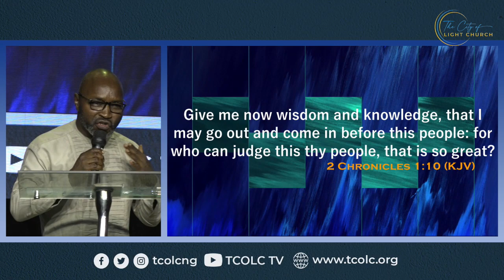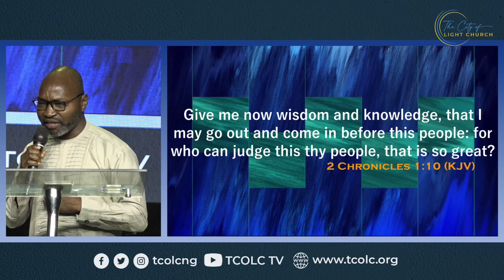Exhortation: HOW PURE IS YOUR HEART? Pastor Adejumo Adewuyi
This timely message by Pastor Adejumo is a call to action, reminding us of the need to check the state of our heart each time we appear in the congregation of the saints in the presence of God our Father.

Facebook.com/tcolcng
Instagram.com/tcolcng
Twitter.com/tcolcng